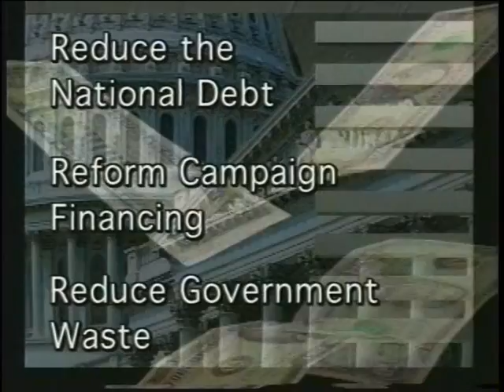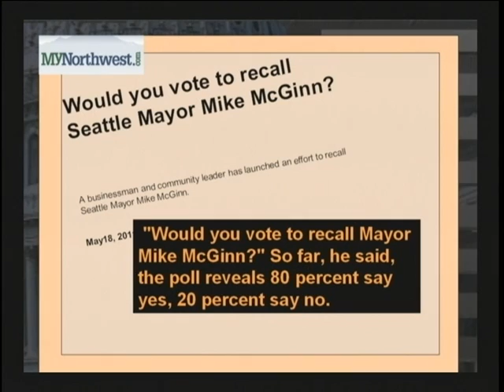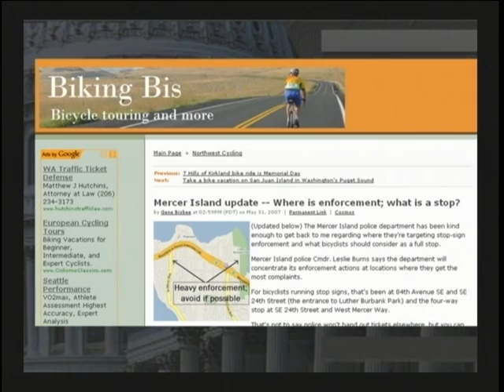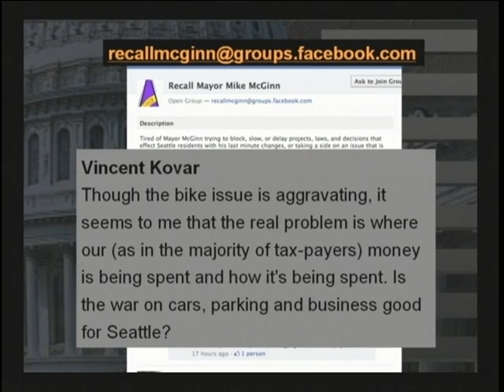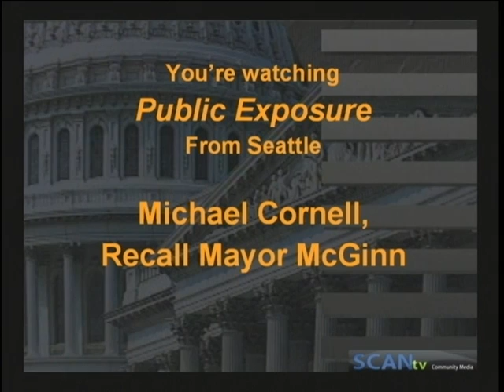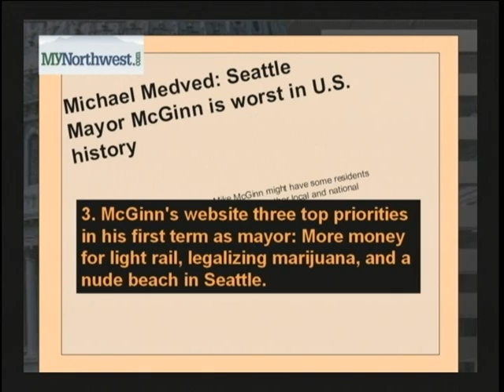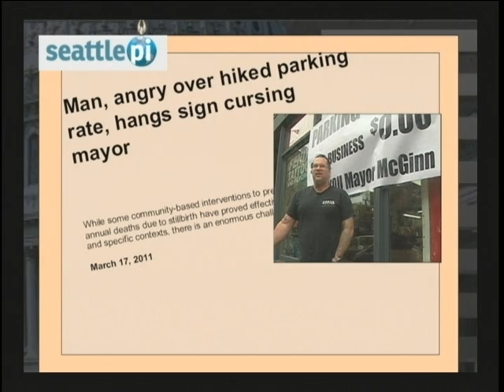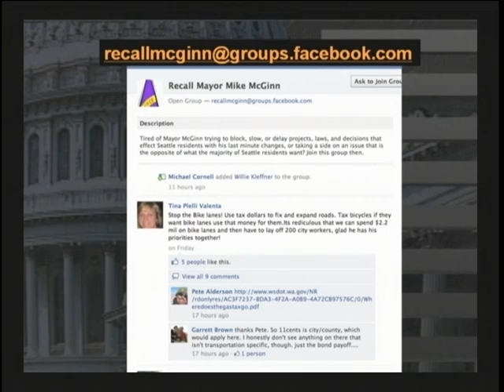Public Exp, Recall the Mayor?, June 2, 2011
Recall Seattle's Mayor? This group has had enough!